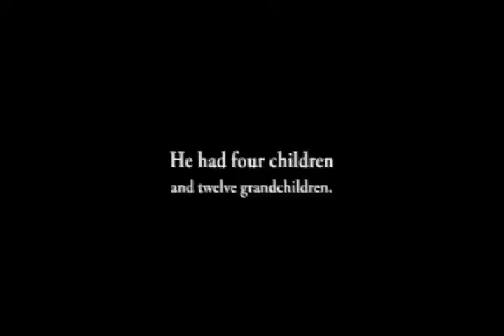Henry Knaub: An American Man (Director's Cut)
Henry Knaub was diagnosed with Parkinson's in 2005. This documents his life and struggles with Parkinson's until his last day.  It was initially a selection of the Neurology Magazine Film Festival and has since been recut to allow more detail.